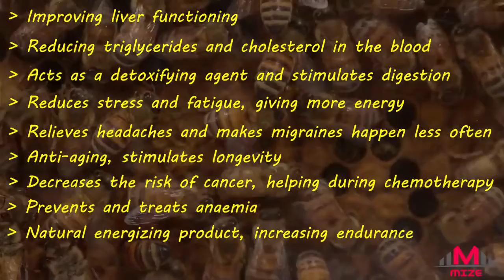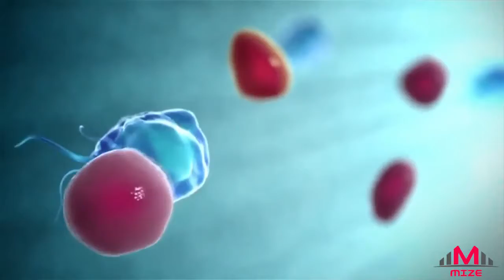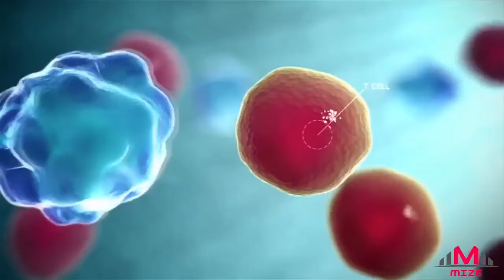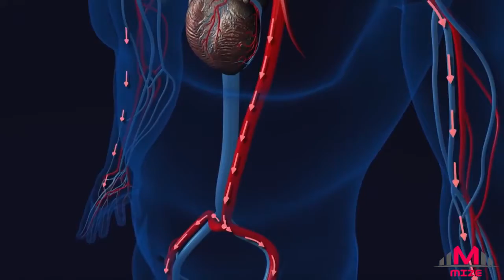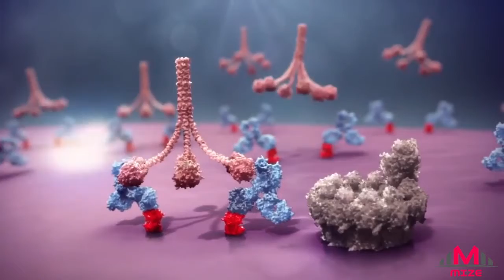Story about bee bread